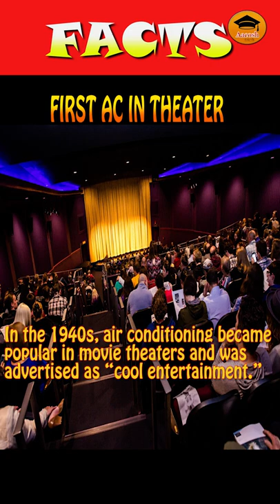Theaters में Air Conditioner लगने का कारण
Theaters में AC लगने का कारण
First AC in Theaters